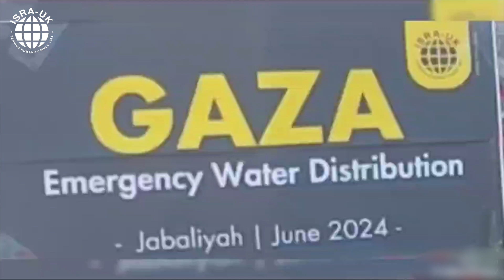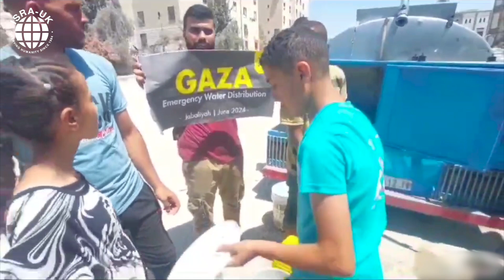The people of GAZA urgently need clean water! ISRA UK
🚨 THE PEOPLE OF GAZA NEED CLEAN WATER!! 🚨

🇵🇸 We are on the ground on northern Gaza delivering clean water in Jabaliyah but Palestinians urgently need more.

💧 They have been bombed mercilessly, left with no infrastructure and no access to basic essentials. Water is scarce and the temperature is rising in the Gaza Strip, currently around 29°C.

🚚 We are getting water to the people, as we have this Eid, but we NEED your donations to keep getting these trucks out there supplying clean water!

🙏🏾 It costs JUST 15p FOR 1 LITRE of water! 💧

ISRA-UK is a registered charity in England and Wales (294263). Company No.2010007.